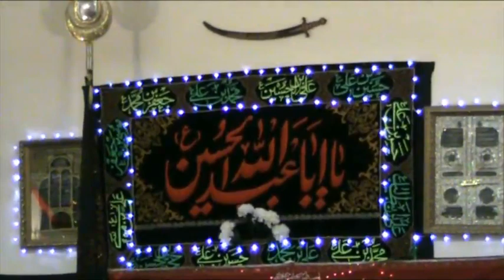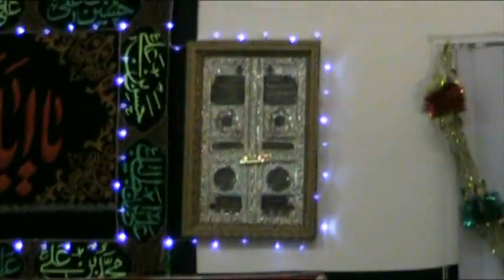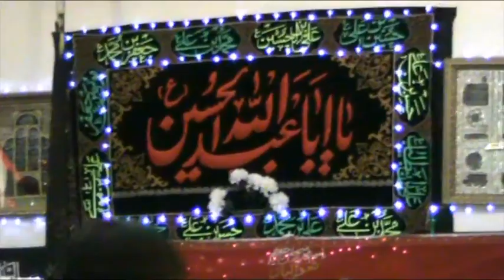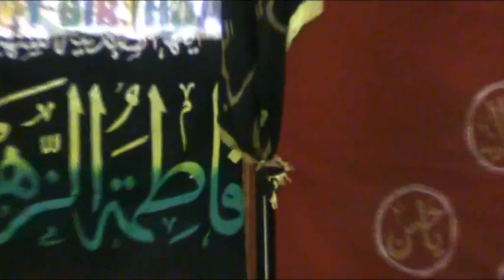Hasan Abbas Ahsan (16 Shubaan)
شاعر شبیہہ پیمبر جناب حسن عباس احسن سہ روزہ جشن ولادت امام زمانہ علیہ السلام  میں سلام و قصائد پیش کرتے ہوئے۔
بمقام محمدی ویلفئیر ایسوسی ایشن سڈنی۔ باھتمام سجادیہ لمیٹد سڈنی۔  اگست 2009 شعبان 1431 ھجری